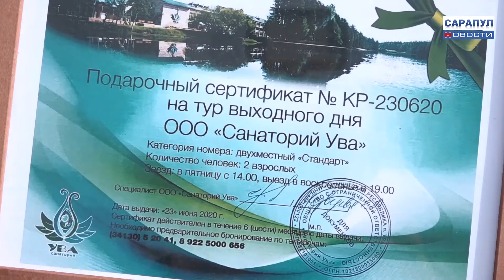ПЕРВЫЙ ПОБЕДИТЕЛЬ ВИКТОРИНЫ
Первый победитель викторины "Столетие Удмуртии" из Сарапула получил свой приз. Путёвку в санаторий "Ува" выиграл фельдшер скорой помощи.